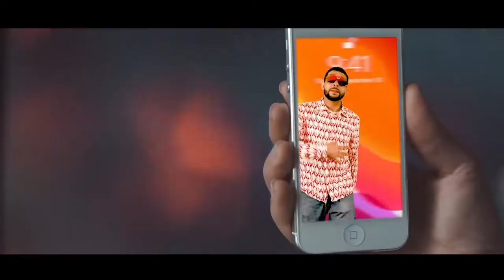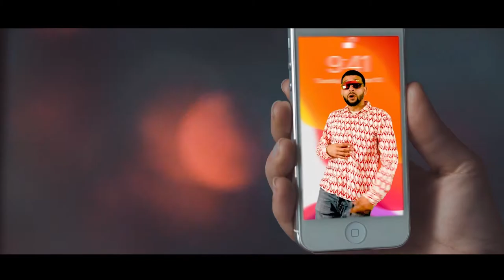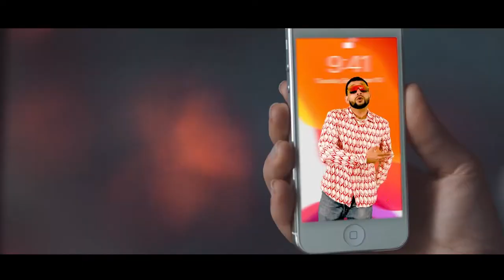"Everywhere" by Ry Harper | OFFICIAL Music Video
@rytherealest with a hit from his latest album " Ryconic "
Beats and Prod. by @tazgreeen

Special thanks to @anaisvillalobos_

Follow ryharper.com for merch, music, and more!